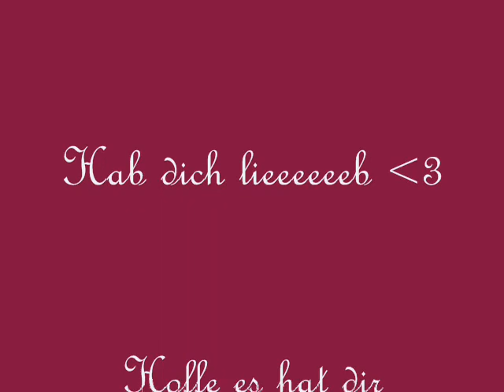Happy Birthday Valen ( Urime)